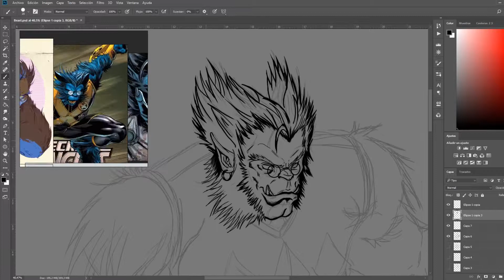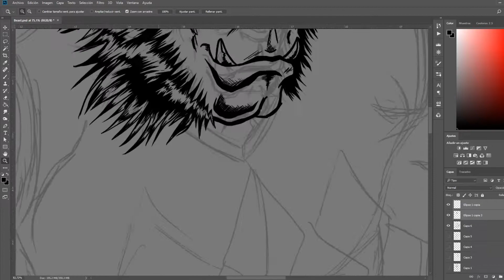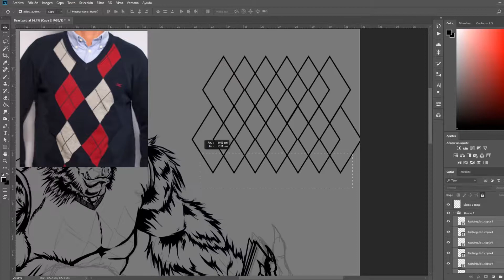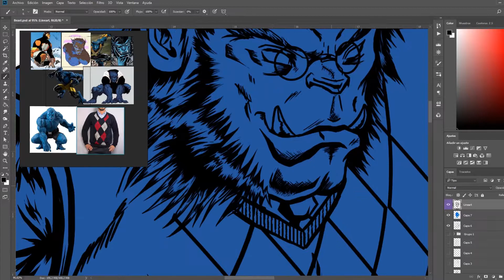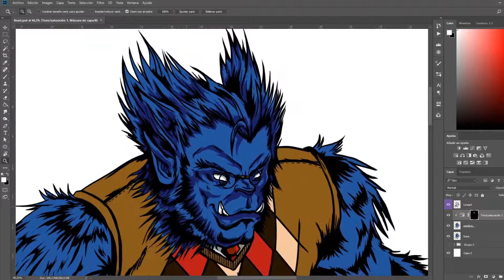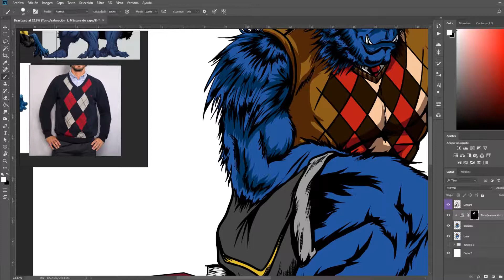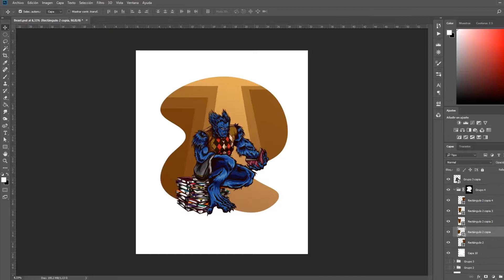Casual X-men: "Beast" - SpeedPainting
This is my second illustration of these series! This one took about 4.. with a wacom intuos 480 and Adobe photoshop CC 2018.

ESPAÑOL
Esta es mi segunda ilustracion de estas series! voy hacer más de miembros de los x-men, asi que esten atentos!. Hecho en aproximadamente 4,5 horas con una wacom intuos 480 y con Adobe photoshop CC 2018. Gracias por visitar!

FIND ME HERE/ SOCIAL MEDIA